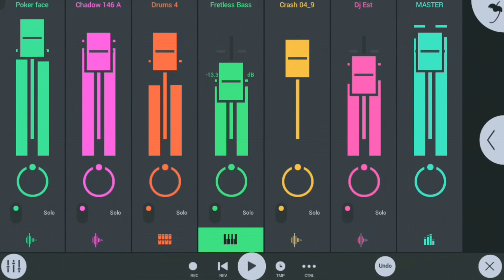Test. โปรเจ็ค NONSTOP SONGKRAN 2018 By Est Remix.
ย้อนยุค ย้อนวัยกันหน่อยเถอะน่าา